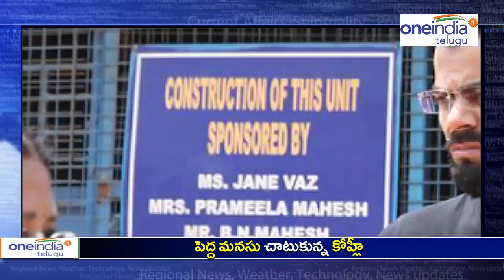Virat Kohli Shows 'CARE' Towards Canines Despite Hectic IPL : PHOTOS | Oneindia Telugu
Kohli is currently busy with Indian Premier League (IPL) 2017 but managed time out of his busy schedule to visit CARE (Charlie’s Animal Rescue Centre) — a home for stray dogs in Bangalore on Sunday.

పెద్ద మనసు చాటుకున్న కోహ్లీ